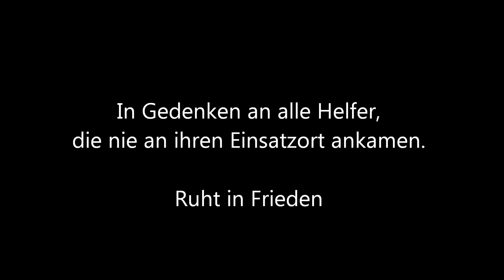[LS15] Feuerwehreinsatz | Wenn Helfer Hilfe brauchen...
Das TLF der Löschgruppe 1 wurde zur Überörtlichen Hilfeleistung in einem Nachbarort alarmiert. Doch die Einsatzstelle erreichte die Besatzung des Tanklöschfahrzeuges nie! In einer Kurve ist es passiert, der noch junge Maschinist unterschätzte die Kurve und fuhr mit hoher Geschwindigkeit direkt gegen einen Baum. Der Maschinist wurde im Fahrerhaus eingeklemmt und musste durch seine alarmierten Kameraden gerettet werden. Ein sehr Schutzengel muss dabei euch eine sehr große Rolle gespielt haben, alle drei Kameraden konnten noch am selben Abend das Krankenhaus mit leichten Verletzungen verlassen. Das Tanklöschfahrzeug wird jedoch nicht mehr einsatzbereit sein -Totalschaden.

Alle anderen in den Video zusehende Mods können heruntergeladen werden.